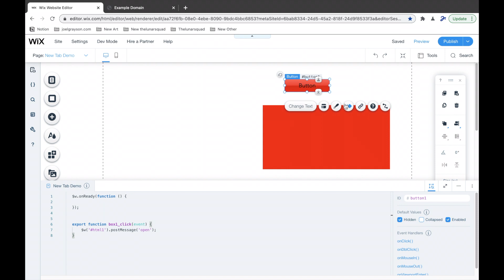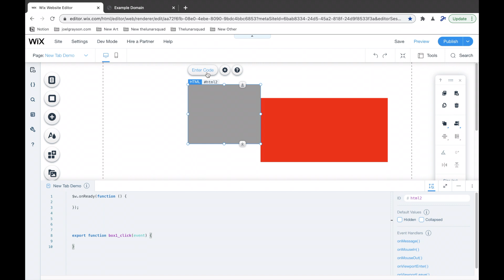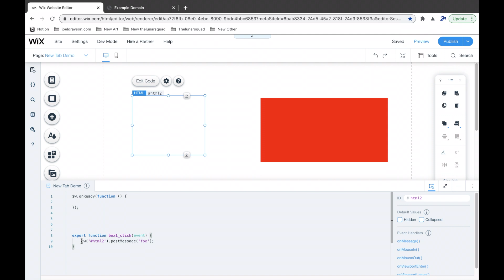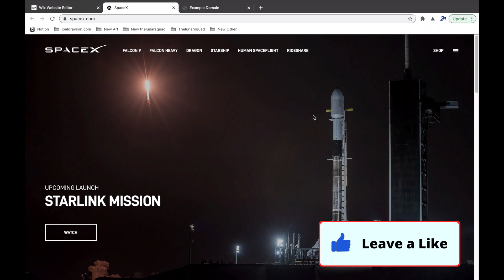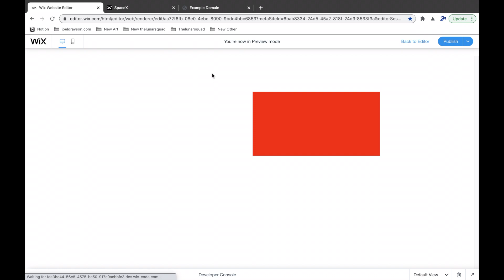How to Open Link in New Tab using Wix Code (Velo)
____𝗖𝗹𝗮𝗿𝗶𝗳𝗶𝗰𝗮𝘁𝗶𝗼𝗻____
The reason for the conditional, if (message===‘foo’), is so that you can post multiple messages that link to different tabs: